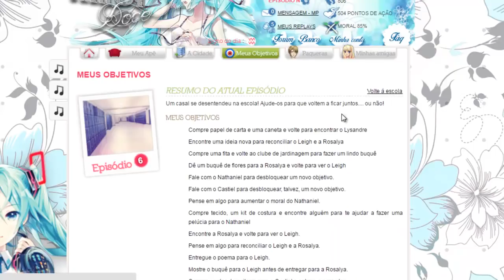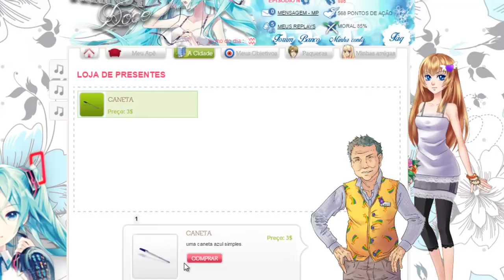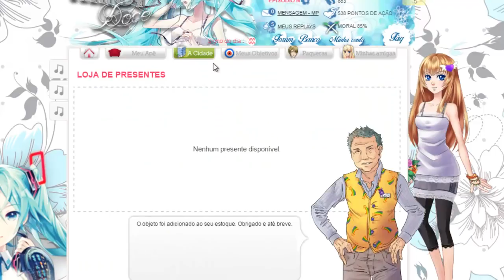Amor Doce ep 6 [Nathaniel]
Episodio 6 com Nathaniel. PA's gastos: 200 aproximadamente. Como eu consigo muito PA? R= Eu entro todos os dias praticamente, e fico entre 1 a 2 meses .

Olá meninas! Aqui estão as respostas para o Nathaniel do ep 6!! Divirtam-se o/ FB:

Episódio anterior: ✿ Meu outro canal: ✿ Meu ID no Origin: LalalandGames .

Se torne um dos meus AMORES! ONDE ME ENCONTRAR? ♥ Twitter: ♥ Facebook: .